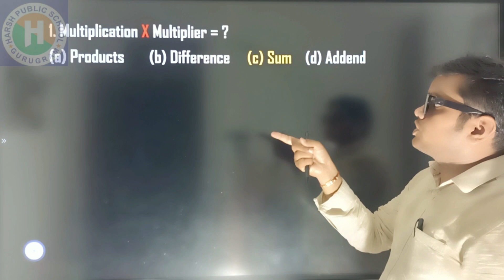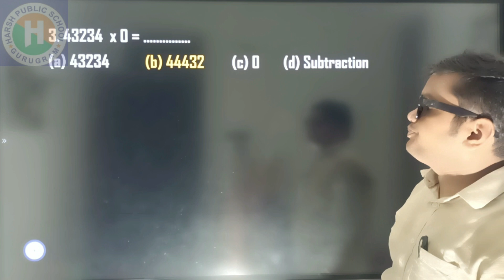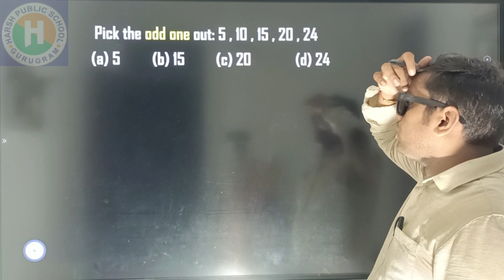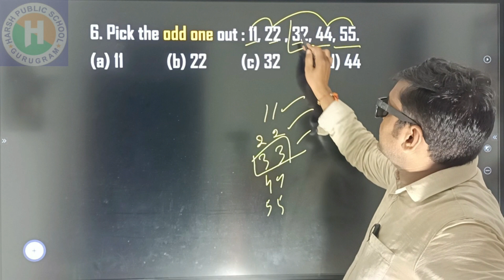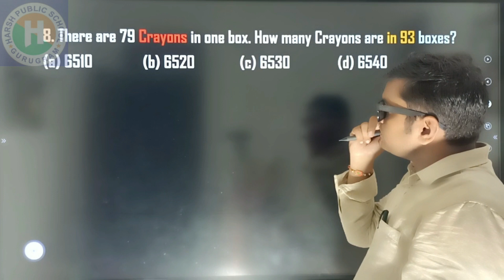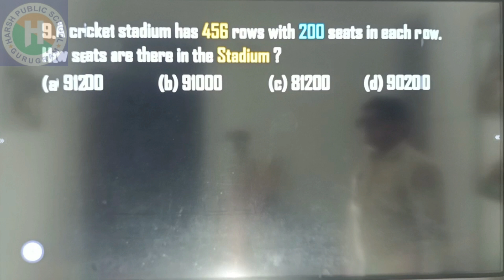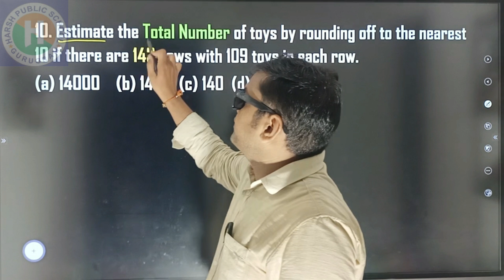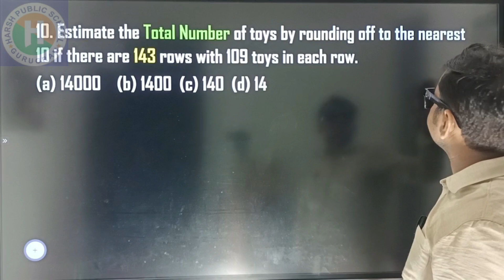IMO Class 4| Class 4 SOF Maths Olympiad|4th Std Maths Olympiad|hpsgurugram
Maths Olympiad
Maths Olympiad Sample Paper
4th Std Maths Olympiad
5th Std Maths Olympiad
3rd Std Maths Olympiad
2nd Std Maths Olympiad
1st Std Maths Olympiad
Important Questions for 2023
IMO Olympiad Preparation Class 4
IMO Olympiad Preparation Class 5
IMO Olympiad Preparation Class 3
IMO Olympiad Preparation Class 2
IMO Olympiad Preparation Class 1
Mathematical Reasoning
Mathematical Reasoning Chapter 1
Mathematical Reasoning Important questions
Logical Reasoning
Logical Reasoning important questions
Hpsgurugram
Harsh Public School Gurugram YouTube Channel
Harsh Public School Vatika Kunj
Mathbynareshsir
What is IMO
IMO kya hota hai
IMO ka teyari kaise kre
IMO ka exam kub hota hai
Kaise IMO ka teyari kre
IMO ka Syllabus
हर्ष पब्लिक स्कूल
हर्ष पब्लिक स्कूल गुरुग्राम
हर्ष पब्लिक
हर्ष
हर्ष ओलंपियाड
हर्ष मैथमेटिक्स ओलंपियाड

Hpsgurugram
Harshpublicschool
Harshpublicschoolgurugram
Harshpublicschoolvaikakunj
Mathbynareshsir
हर्ष पब्लिक स्कूल
एचपीएस गुरुग्राम
हर्षपब्लिकस्कूल
class 5 maths
class5maths
class 5th maths
class 5 maths pdf
class5mathsexam
cbseclass5maths
5th class maths
class 5
class5
victers class 5 maths
class 5 maths chapter 4 class5mathssyllabus

class 5
class 5 maths
mathematics
class 5 malayalam medium
class 5 pareeksha
class 5 all chapter
exam winner class 5
class 5 free online class
exam winner class 5 classes
class 5 public exam social science,mathemathics class 5
class 5 social science exam winner
grade 5
maths
maths for grade 5
5th grade math
5th grade
easy maths
grade 4
fifth grade
maths tricks
maths concept
maths animations
year 5 maths lesson uk
bodmas rule grade 5
5th grade multiplication
5th grade fractions
math for grade 4
year 5 maths
fifth grade math
volume 5th grade
volume 5th grade math
year 5 maths fractions
new learning composite mathematics class 5
new learning composite mathematics
new learning composite mathematics class 6 th chapter 4
new learning composite mathematics class 8 solutions chapter 5
new learning composite mathematics by hpsgurugram
new learning composite mathematics class 8 self practice8a
new learning composite mathematics class 8 self practice 5f
new learning composite mathematics class 6 self practice 4a
class 5 maths sight
maths sight class 5
class - 5
exercise 8.2 maths sight class 5
mathsight class 5
mathsight
maths sight class 5 by hps gurugram
maths sight class 5 by naresh kumar
class 5
class 5 math parts and wholes
math magic class 5 math chapter 3
ncert class 5 math parts and wholes
ex 1.1 maths sight class 5
ex 3.3 maths sight class 5
hpsgurugram
hpsgurugram by naresh sir
hpsgurugram by class 4
mother's day quiz by hpsgurugram
hps gurugram
hps gurugram youtube
hps gurugram by naresh sir
percentage by hps gurugram
hps gurugram by naresh kumar
hps vatika kunj gurugram
maths facts by hps gurugram youtube channel
grade 5
rangoli 15 august
imo class 5
class 5
class 5 imo
imo olympiad class 5
imo class 5 cbse
imo math olympiad class 5
class 5 maths
imo class 5 sample papers
imo class 5 icse
imo question paper class 5
imo sample papers for class 5
imo class 5 level 1
imo sample paper class 5
imo class 5 2020
imo olympiad workbook class 5
class 5 imo syllabus
imo syllabus class 5
imo class 5 sample paper
class 5 math
sof imo class 5